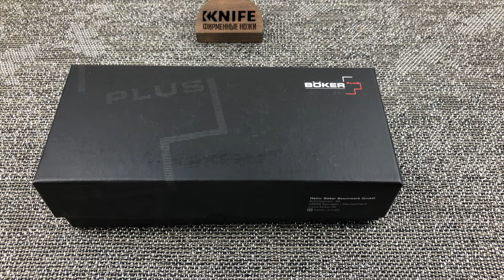Нож "Gulo Pro" D2 Stainless Steel 01BO781 от Boker Plus